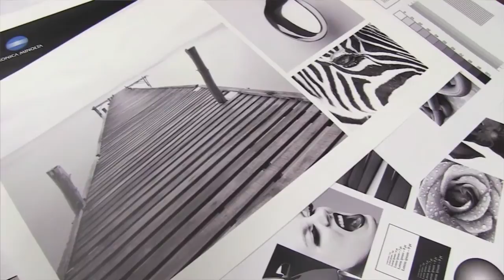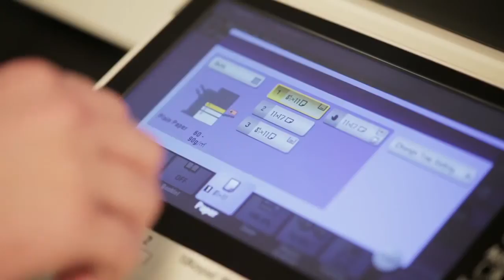2014 BLI Awards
Buyers Laboratory LLC (BLI) has again named Konica Minolta Business Solutions U.S.A., Inc. 2014 "Line of the Year" award winner in the A3/Ledger MFP segment. Winning the award for an unprecedented fourth consecutive year.